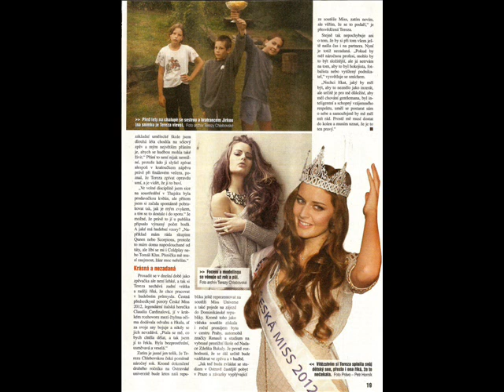Miss Universe2012-Modeling beauty-Tereza Chlebowska-Czech Republic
Please, visit all the pages, sites, photographers's pages, magazines, tvs,  blogs, bloggers etc whose names, banners, logos or urls are on the photos. All those places on the web are wonderful and have contextualized information on Tereza, top quality pics, news and lots of things about beauty pageants.